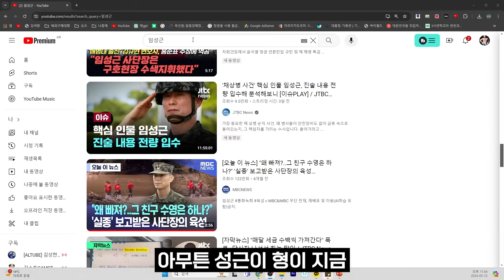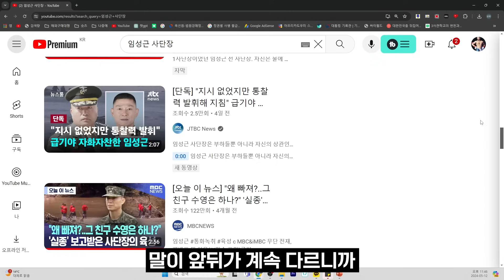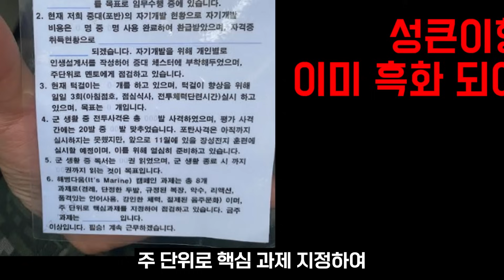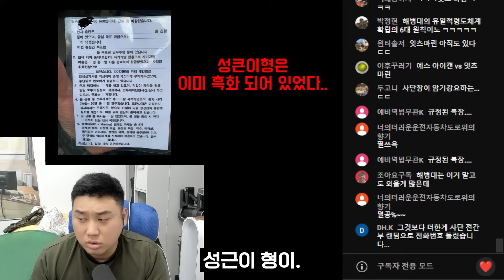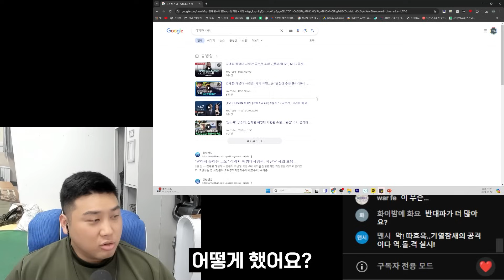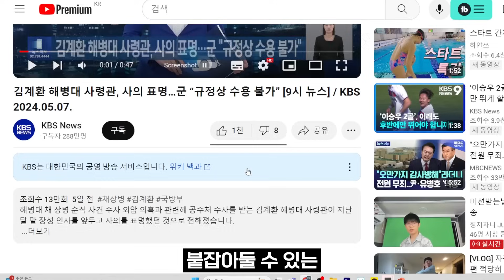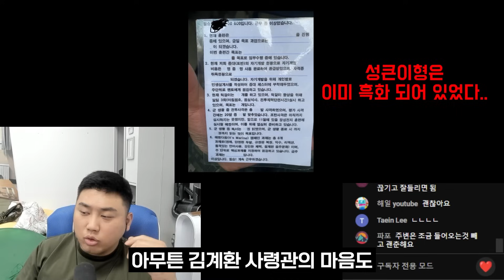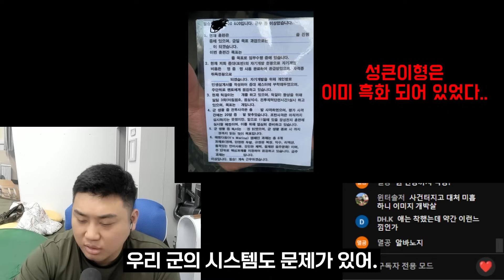해병대 임성근 사단장 그 이전부터 조짐이 있었다..